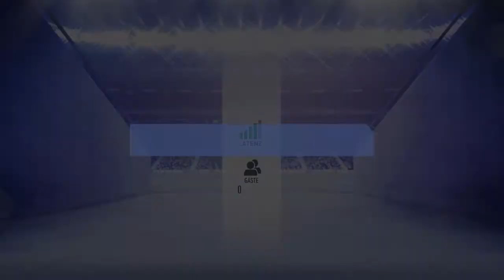FUT AC MILAN